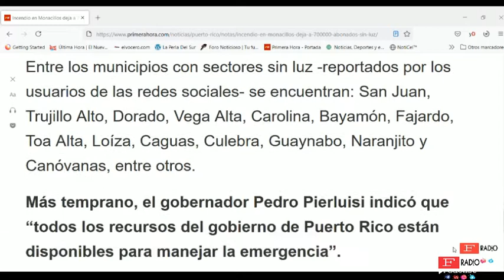700,000 SE QUEDAN SIN LUZ POR EXPLOCION EN MONACILLOS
700,000 SE QUEDAN SIN LUZ POR EXPLOCION EN MONACILLOS